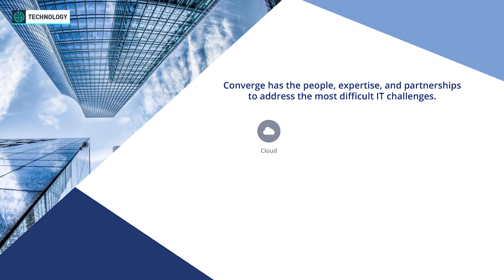Converge Technology Solutions Corp. (TSXV: CTS) - 2020 TSX Venture 50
Converge Technology Solutions Corp (TSXV: CTS) is one of this year’s TSX Venture 50 companies — this Canadian company is building a platform of regionally-focused Hybrid IT Solution Providers that deliver best-of-breed solutions and services across North America.

The 2020 TSX Venture 50 is a ranking of top performers on TSX Venture Exchange over the last year. The ranking is comprised of 10 companies from each of the five industry sectors, and they were selected based on three equally weighted criteria: market capitalization growth, share price appreciation and trading volume.

For the full 2020 TSX Venture 50 ranking, methodology and profile videos of companies included in the ranking,